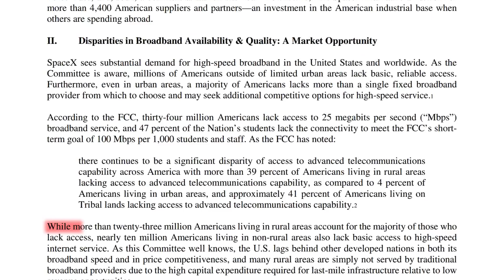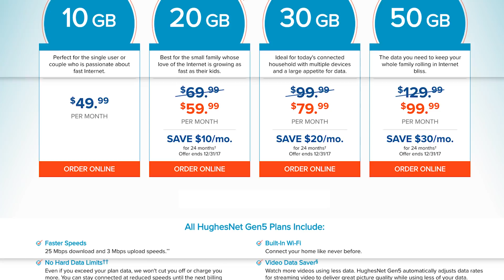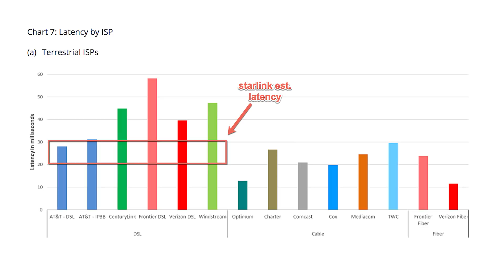Internet From Space X In 2020? Only If Elon Musk Wins Again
As early as 2020 you might be able to get superfast internet from SpaceX. But how will it work? // Don't miss any of these videos, get on our email list

Back in Nov of 2016, SpaceX announced their plan to launch over 4K satellites into low earth orbit built with the purpose of providing high-speed internet to the US and other countries.

The problem they believe they will solve is bringing reliable high-speed internet to hard to reach customers, such as those in rural areas.

In May of 2017, Patricia Cooper, the head of this program for SpaceX, testified in front of the committee on commerce, science, and technology for the United States and laid out their goals clearly:

According to the FCC, thirty-four million Americans lack access to 25 megabits per second (“Mbps”) broadband service, and 47 percent of the Nation’s students lack the connectivity to meet the FCC’s short term goal of 100 Mbps per 1,000 students and staff.

SpaceX is at a real advantage here since they have more practice launching rockets and landing them back on earth, significantly reducing the cost of putting these satellites in space.

The idea is that these satellites will orbit around 1200km above the Earth’s surface and down here on earth you’ll just need a satellite dish to receive high-speed internet service.

To give you a point of reference, Hughes Satellite Internet fleet orbits at 35K km.

So by designing the satellites better and placing them closer to earth, SpaceX hopes to provide high-speed internet that’s compelling to everyone.
Where will it be available?

The initial plans from SpaceX appear to be focused on the United States however they’ll likely be able to expand to other countries as they grow the constellation.

In my mind, this is where the most significant part of their opportunity is.

Space X has not announced pricing on StarLink (the rumored name) yet, but we can look at Hughes Satellite internet for a point of reference.

Hughes offers several plans based on how much data you use. Their most popular program is 20GB worth of data for $70/mo with speeds of 25Mbps download and 3Mbps upload. That’s about as fast at my cell phone is here in San Diego, however, isn’t even close to what I get now from my local ISP.

If you live in an urban area with cable or fiber internet, it’s not likely that this new service from SpaceX is going to be better.

If however, you live in an area where only DSL is available this will almost certainly give you a performance boost.

And of course, if you’re in a rural area where your only option currently is one of the other satellite internet providers, this is going to be a massive improvement in performance.

So since this likely won’t compete for mine or your internet service, why do it? As always, there’s lots of money up for grabs.

While the internet access has improved dramatically over the years, from 10 million people in 1993 to 3.4B as of 2016, the majority of people in the world still do not have internet access.

This is known as the digital divide. And as the next 3B people come online throughout the world companies are jockeying for position to meet their needs.

So regardless if you or I sign up for internet service through SpaceX, they’ll have billions of potential customers all over the world. This is especially true in sparsely populated areas where the centralized infrastructure needed to provide high-speed internet just doesn’t make economic sense.

In their most recent statements about this program, SpaceX said they intend to launch two prototype satellites into orbit in the next few months.

They also stated they plan to launch the over 4,000 satellites over the next five years starting in 2019.

Once they’re able to get around 800 satellites into low earth orbit, they said they’ll be ready to start offering service. If everything goes to plan, they could start offering service in limited areas in 2020 to 2021, which is just around the corner.